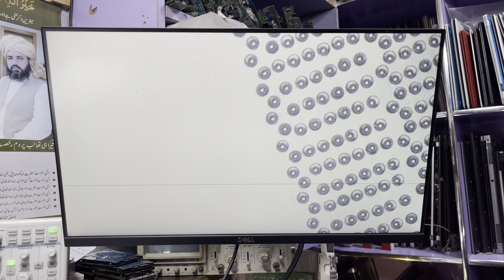How to reball cpu in few minutes || ah laptop || reballing 4th 5th generation cpu